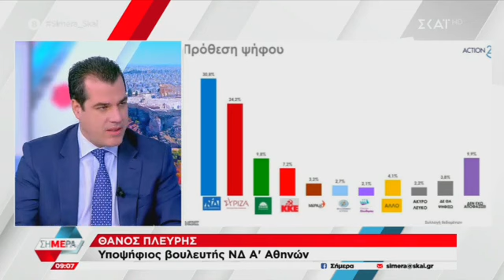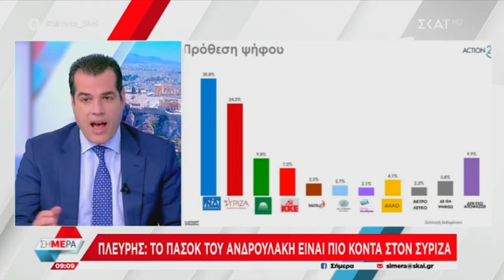Ο Υπουργός Υγείας και υποψήφιος βουλευτής Α' Αθηνών Θάνος Πλεύρης στο @SKAIgr 16.5.2023